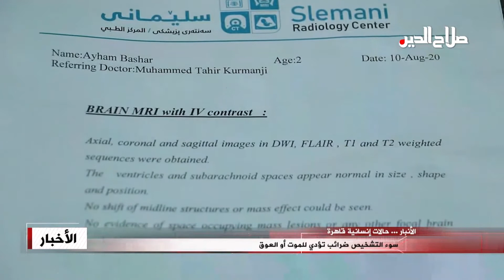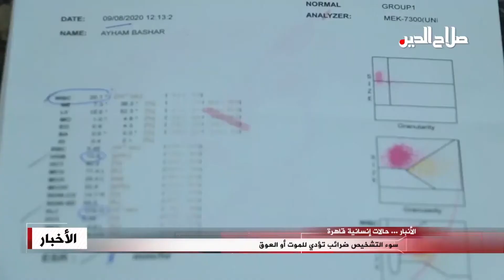سوء التشخيص ضرائب تؤدي للموت أو العوق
الأنبار ... حالات إنسانية قاهرة

للأخطاء الطبية وسوء التشخيص ضرائب تؤدي للموت أو العوق؛ يدفعها المراجعون المرضى وذويهم على أعتاب المستشفيات أو العيادات الطبية الخاصة، وهذا ما دفعه الطفل أيهم؛ لينفق والده كل ما بحوزته لتبين التحاليل متأخرةً أن علاجه خارج البلاد.